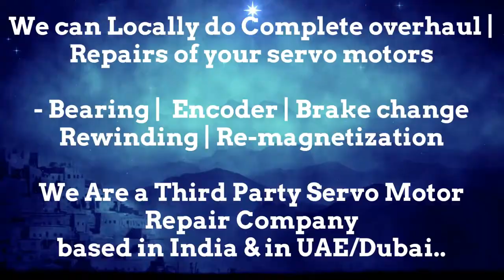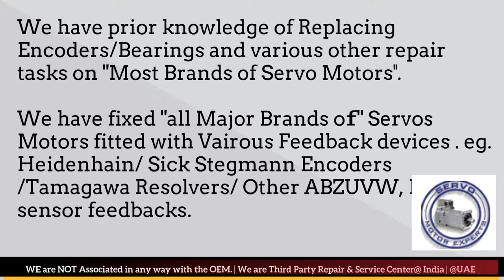Leroy Somer Repair India Servo Motor Encoder Drive Delhi Ahmedabad Bangalore Bengaluru Faridabad